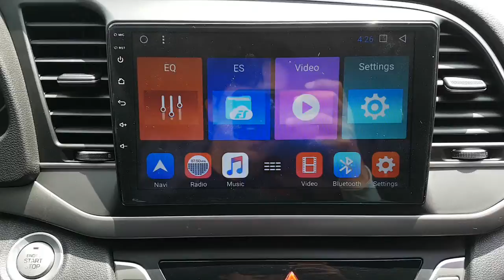2016 AVANTE GU078370